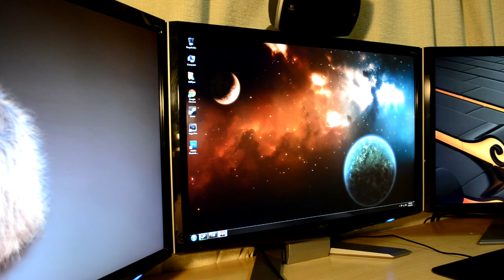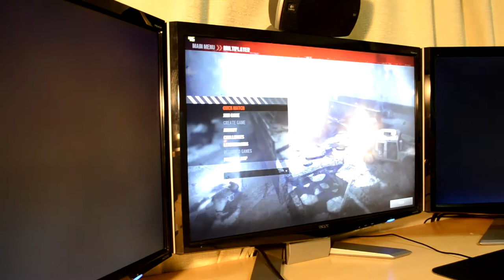Homefront GTX 580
Shooting with my New camera Nikon D5100 still have to get better lighting.

PC Specs

HAF 932
6gb Corsair Dominator 1600mhz
3 x Acer p241w 24" monitors 1920x1200
Logitech G500